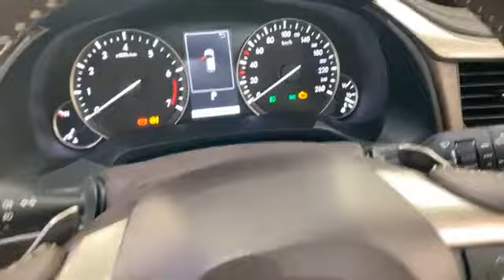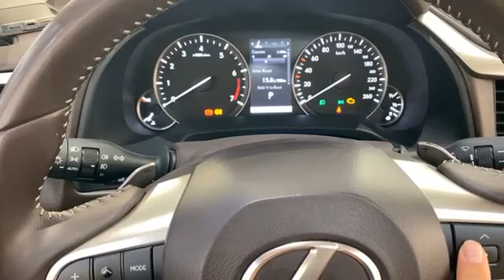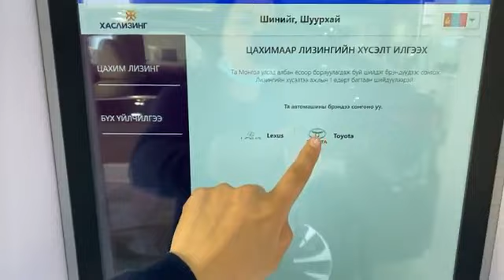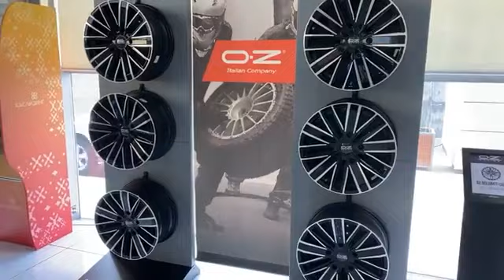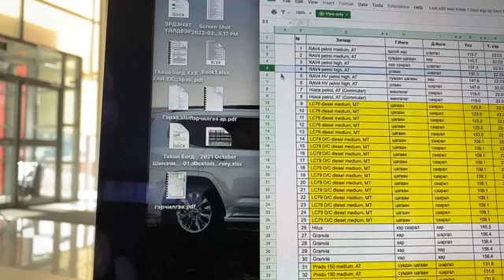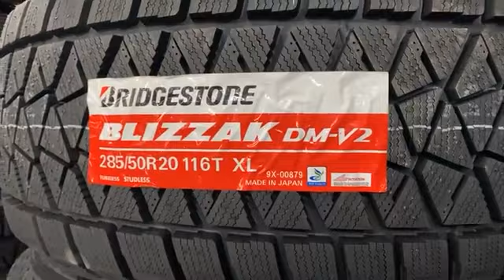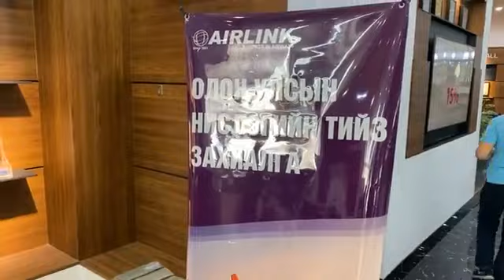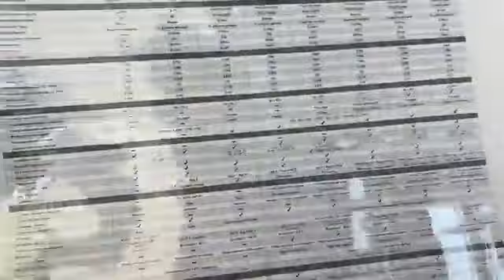New 2022 Lexus RX 350 Has Arrived Walk Around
Hello ! Everyone, Wellcome to my channel.New 2022 Lexus RX 350 Has Arrived Walk Around.